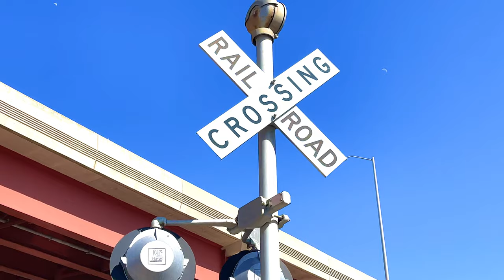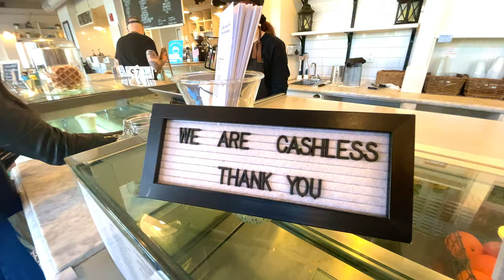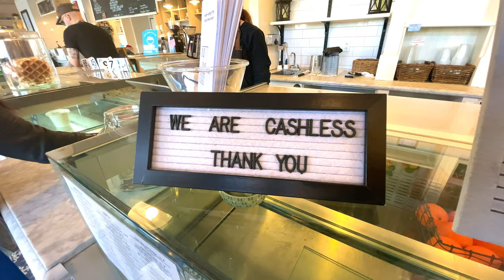Join me on my Railroad Photoshoot, Yummy food & Sneaker Junkies!!!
Come with me on my Look-book photoshoot for one of my pieces in my fashion line, the “Beware-Me Jacket and Pant Set”
We set off to a railroad track somewhere in New Haven CT and To Celebrate a victory of a successful photoshoot. and not getting caught by the cops...hehe, we went out for some yummy waffles and even hit up one of my favorite shops in New Haven, Sneaker Junkies.

OFF-White Crossbody Jitney bag 1.0

^ I did an unboxing on the Off-White bag I was wearing, if you guys want to check it out here’s the link!